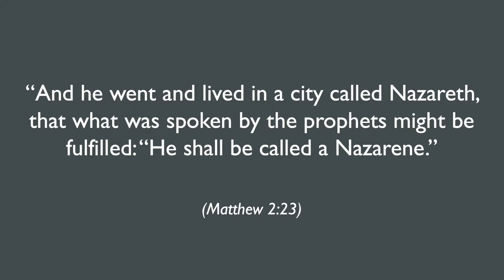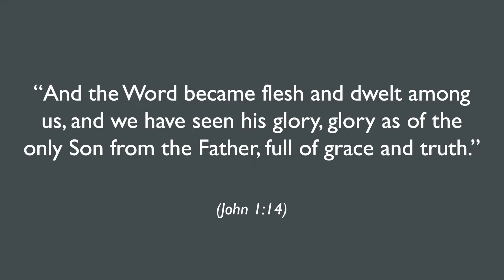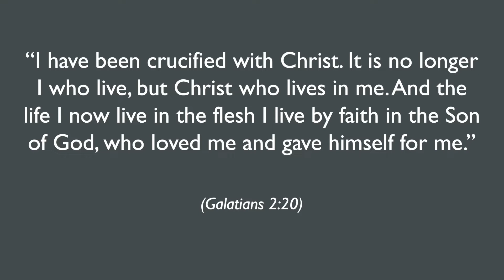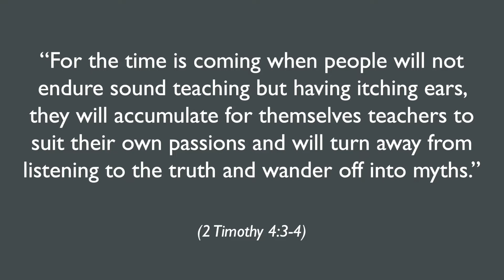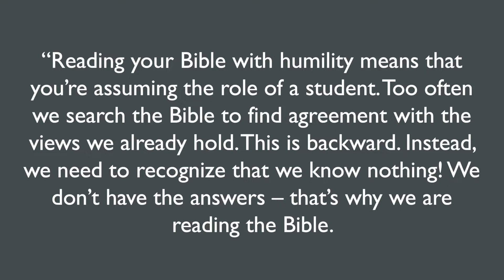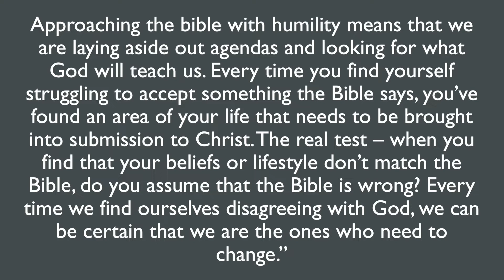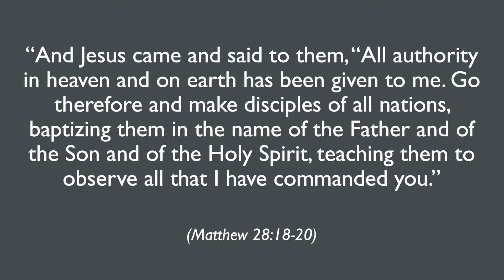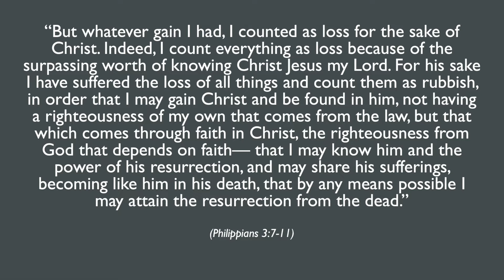Mark 6 - Rejection and Commissioning (Part 17)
Mark 6 - The rejection of Jesus and the commissioning of the Disciples